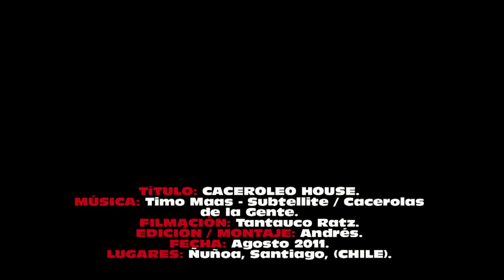CACEROLEO HOUSE EN SANTIAGO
Un trabajo realizado en equipo. Asi salen bien las cosas.

Caceroleo en Plaza Ñuñoa por una educación gratuita y de calidad en Chile.

Intencionadamente no sale policia en el video. Nos interesa mostrar la fuerza y energía del movimiento soclal.

Disfrutenlo, el equipo que armó el video lo disfrutó, manifestandose y creando.